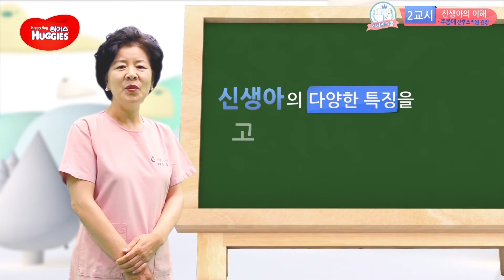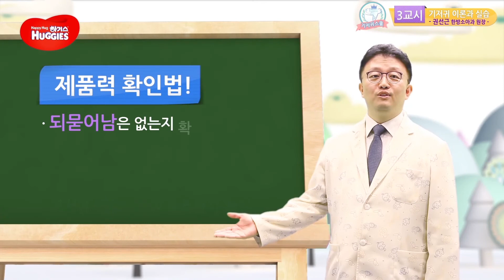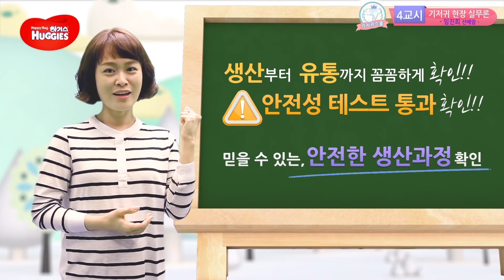하기스와 함께하는 예비맘을 위한 기저귀 스쿨!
곧 태어날 아기를 위한 출산 준비물 1호는 바로 기저귀죠!
엄마 마음은 물론 아기 마음까지 속속들이 알고 있는
족집게 강사님들로부터 아기를 위한 좋은 기저귀 고르는 방법,
제대로 배워보세요!

✔ 1교시 - 기저귀학 개론
　 천기저귀  vs 위생 종이 기저귀
✔ 2교시 - 신생아의 이해
　 신생아의 신체 특성 이해하기
✔ 3교시 - 기저귀 이론과 실습
　 아기엉덩이 피부 건강과 밀접한 기저귀 기능
✔ 4교시 - 기저귀 현장 실무론
　 실제 구입 현장에서 배우는 기저귀 고르는 방법